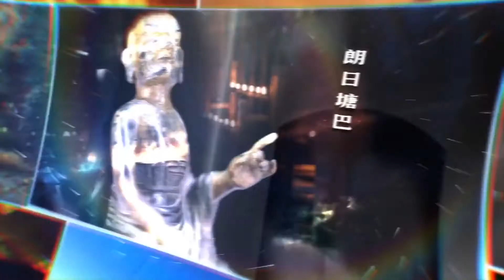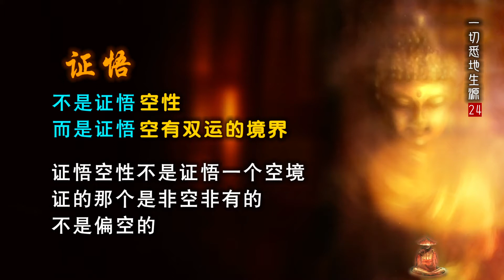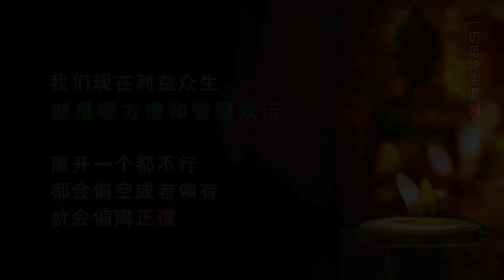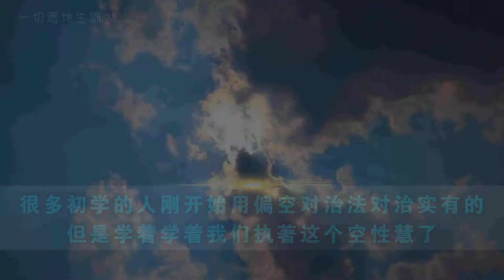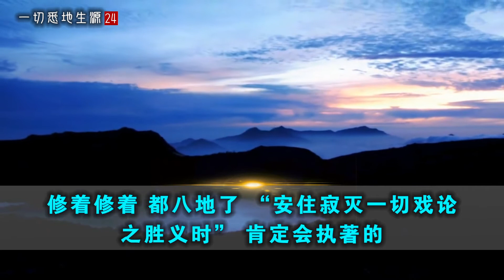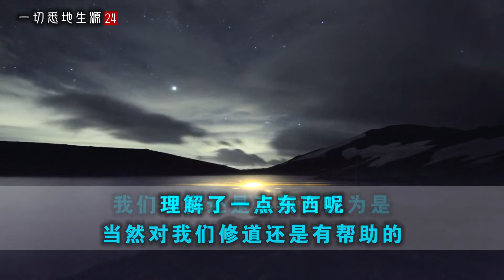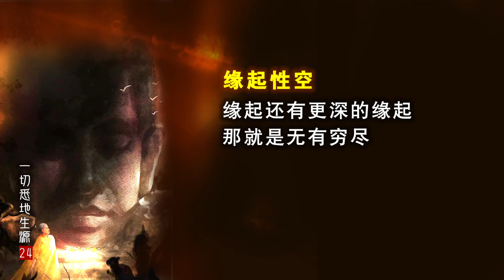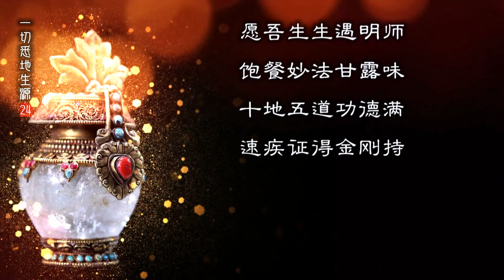一切悉地生源24 方便智慧须双运 20200315LT